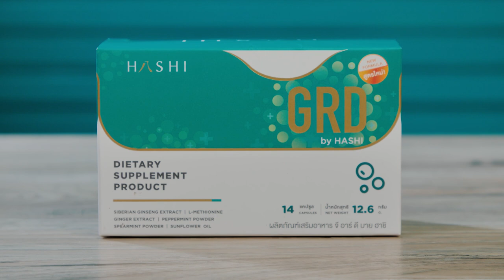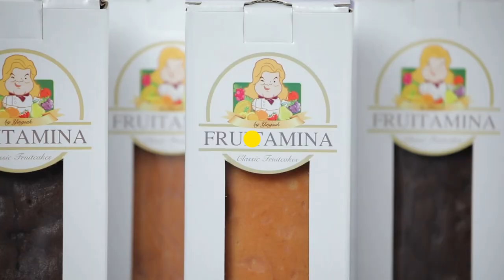เต็มปากเต็มคำ (ไข่ไก่) เค้กไข่ดาว l EP.175 (2/3)